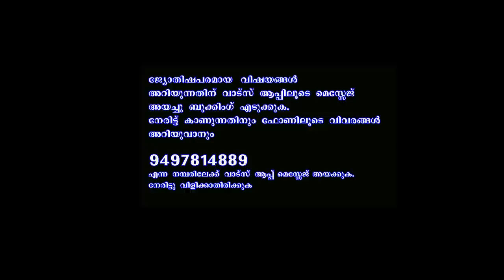1196 മകരമാസത്തിലെ വരുംവരാഴികകൾ അറിഞ്ഞു പരിഹാരങ്ങൾ ചെയ്യാം II Predictions For Makaram 1196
വരുംവരാഴികകൾ അറിഞ്ഞു പരിഹാരങ്ങൾ  ചെയ്തു പോയാൽ നമ്മൾക്ക് ഉണ്ടാകുന്ന വിഷമതകൾ പരിഹരിച്ചു നാല് അനുഭവങ്ങൾ ഉണ്ടാക്കുവാൻ കഴിയും.ഓരോ രസിക്കാർക്കും വേണ്ട പരിഹാരങ്ങളും ഈ വിഡ്‌ഡിൽ പ്രത്യേകം പറയുന്നു